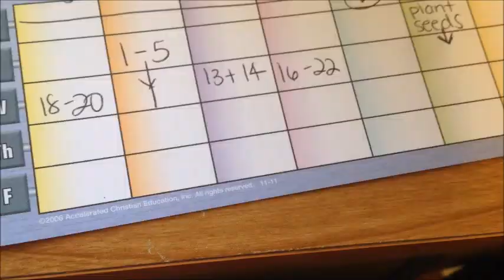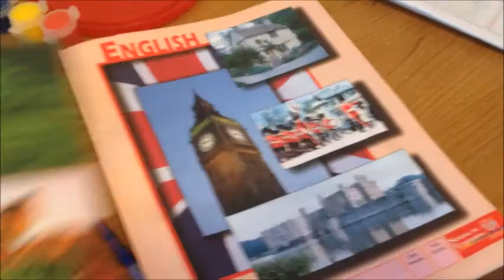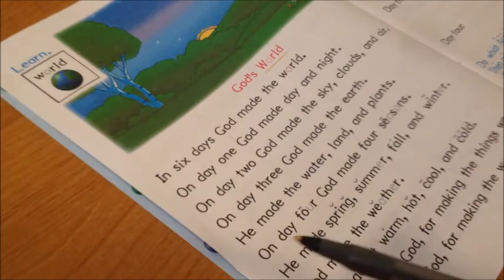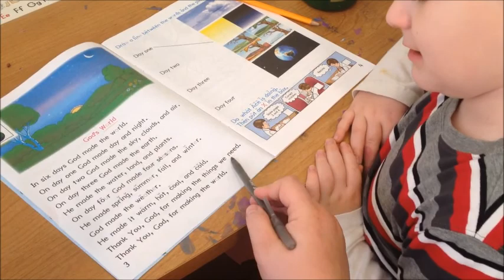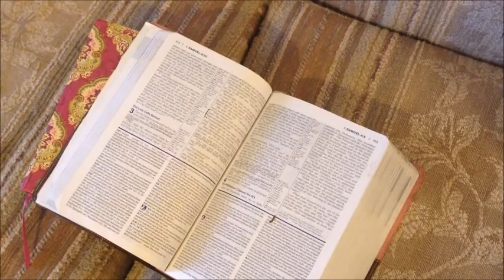A Day in the Life | Around our Homestead in February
From breakfast, work and homeschool, to feeding animals and playing hide and seek before mama cleans the house. here's a small peek into one of our days around here.